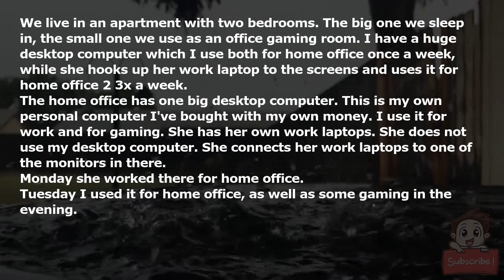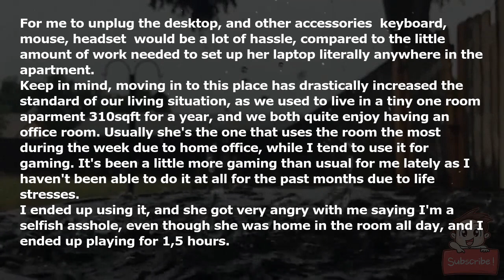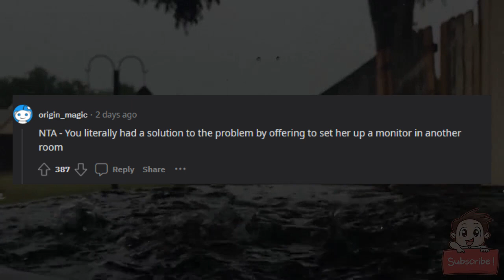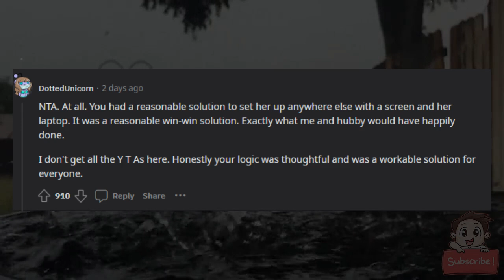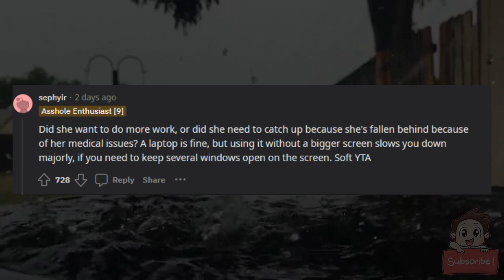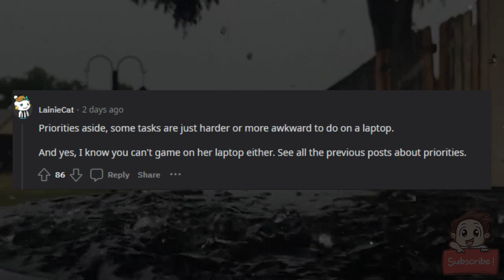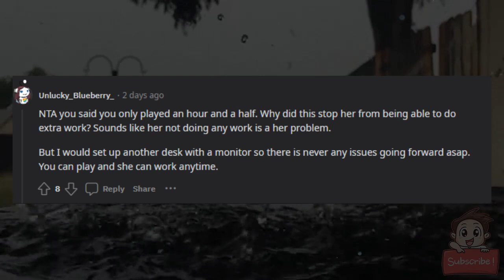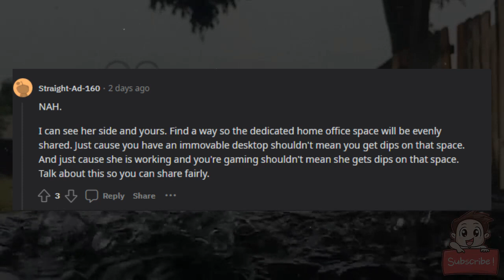AITA for using the home office room for gaming when girlfriend used it for 2 days?